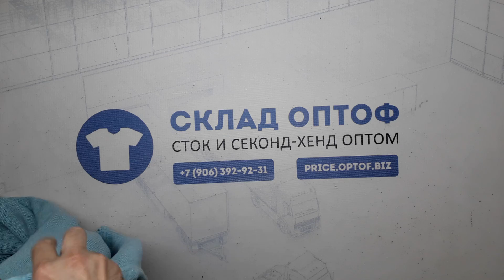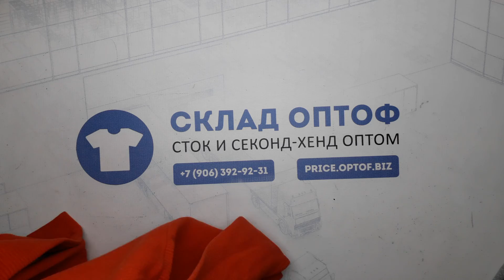11978 Свитера открытые (extra). 30,8кг. 4,25€/кг. 58шт.